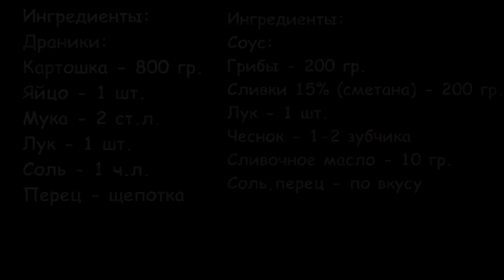Вкуснейшие Драники из Картошки ► с Грибным Соусом ► Классический рецепт драников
Всем привет. Сегодня мы приготовим вкусные драники из картошки, это классический рецепт драников. Драники получаются очень вкусными и хрустящими. К ним предлагаю приготовить очень вкусный, нежный грибной соус. Приятного аппетита.

Карта Банка 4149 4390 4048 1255

Ингредиенты:
Драники:
Картошка - 800 гр.
Перец - щепотка

Соус:
Грибы - 200 гр.
Сливки 15% (сметана) - 200 гр.

Содержание:
00:00 Приветствие
00:10 Нарезка для соуса
00:38 Готовим соус
1:42 Подготавливаем драники
2:46  Обжариваем драники
3:16 Подача
3:35 Ингредиенты